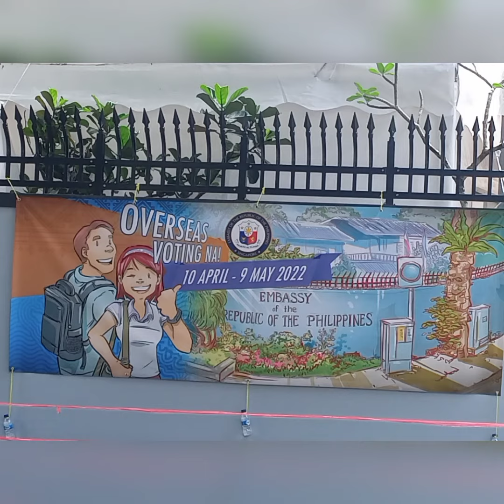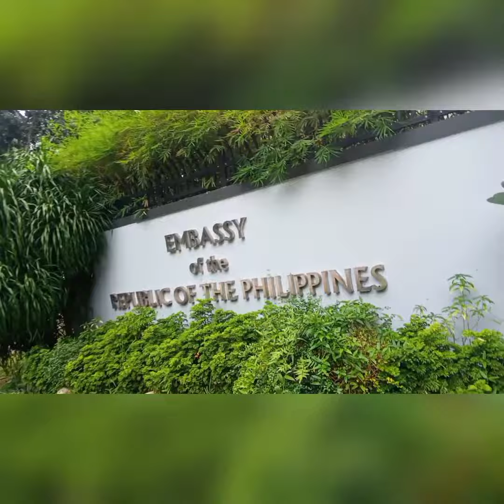OVERSEAS VOTING NA LETS EXERCISE OUR RIGHTS